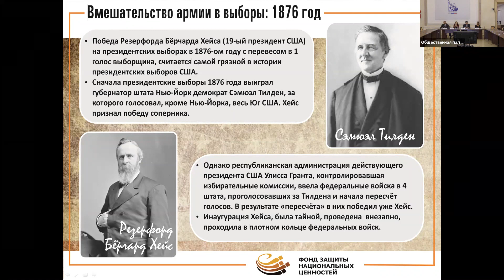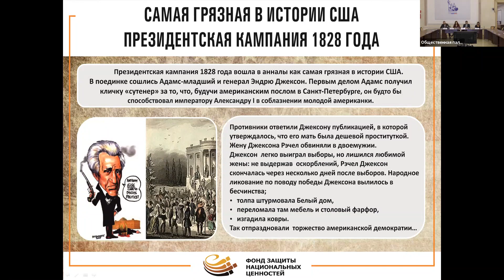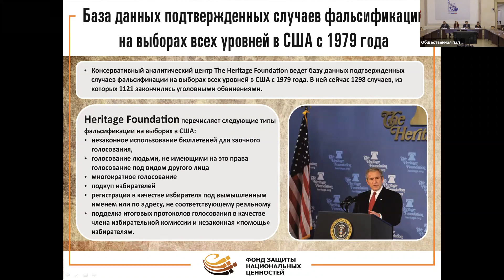Онлайн-конференция «Наблюдение за выборами: уроки американской президентской кампании»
12 ноября состоялась онлайн-конференция «Наблюдение за выборами: уроки американской президентской кампании». Организатором встречи выступил Координационный совет при ОП РФ по общественному контролю за голосованием.

В рамках конференции члены ОП РФ и приглашенные американские политологи обсудили вопросы прозрачности и легитимности состоявшихся 3 ноября президентских выборов в США.